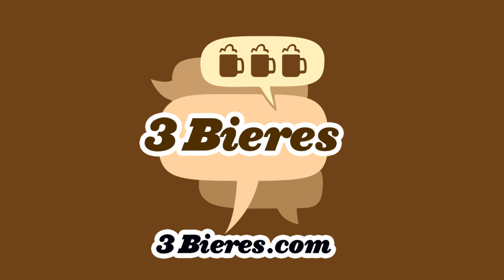Épisode 198 - Avec Fred St-Gelais - Podcast 3 Bières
Fred St-Gelais est resté pour un extra et en plus de nous apprendre les 3 D, il nous dit comment faire un bon moscow mule! Un délice!